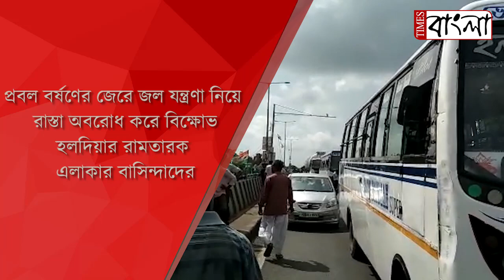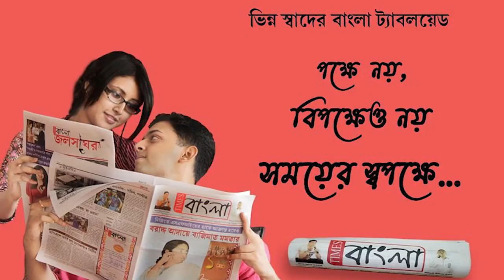প্রবল বর্ষণের জেরে জল যন্ত্রণা নিয়ে রাস্তা অবরোধ করে বিক্ষোভ হলদিয়ার রামতারক এলাকার বাসিন্দাদের